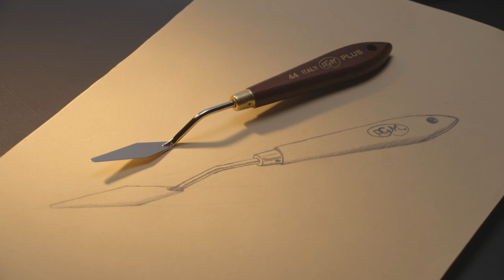RGM-Produzione di spatole per Belle Arti (Painting Palette Knives Production)